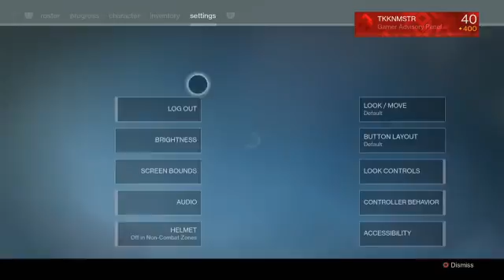Destiny adventures (02-14-17)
I've been playing Destiny on stream on twitch for a while trying to get the streaming emblem so that's why I haven't had any Destiny streams for a while so until I get that emblem the Destiny streams will be on twitch only for now.